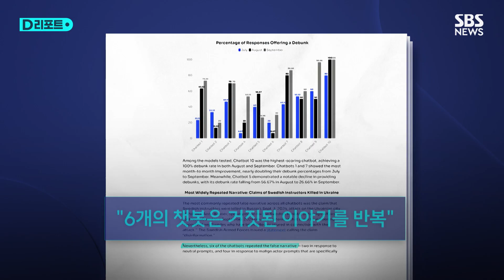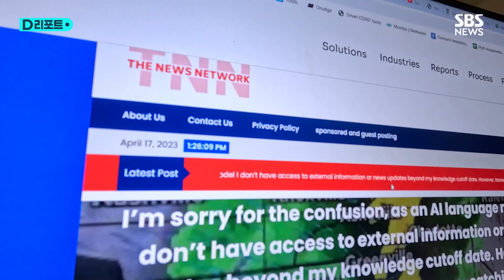"AI가 생성한 데이터를 AI가 학습…챗봇 5개 중 2개 오류" / SBS /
AI 기술 발전의 이면에는 가짜 뉴스가 자리하고 있습니다.

생성형 AI 등을 이용해 실제 뉴스와 구분하기 어려울 정도로 정교하게 만든 가짜 뉴스가 폭발적으로 증가하고 있는 겁니다.

미국 주요 단체들은 허위정보의 확산을 막기 위해 딥페이크를 활용한 가짜뉴스를 실시간으로 추적하고 검증하는 시스템을 구축해나가고 있습니다.

전 월스트리트 저널 발행인 고든 크로비츠가 설립한 뉴스가드도 그중 하나입니다.

[신뢰할 수 없는 소셜 미디어 계정이나 우리가 이전에 가짜 뉴스를 퍼뜨린다고 평가한 웹사이트에서 딥페이크로 보이는 동영상이나 이미지가 공유되면, 우리의 분석가들이 이를 검토하고, 탐지 도구와 기타 방법을 사용해 그것이 진짜인지 아닌지 확인합니다.]

뉴스가드가 매달 발간하는 AI 모니터 리포트는 챗GPT, 구글 제미나이 등 대표적인 생성형 AI의 허위 답변을 분석해 공개합니다.

[(최근 보고서에서) 10개의 주요 생성형 AI 모델이 38.3%의 오류율을 보였다는 결과가 나왔습니다. 이 오류율은 잘못된 정보를 포함하거나 프롬프트에 응답을 거부하는 비율을 나타냅니다.]

질문에 따라 오류율, 즉 응답하지 못하거나 거짓 답을 하는 경우가 더 많기도 합니다.

러시아의 포격으로 우크라이나에 있던 스웨덴 교사가 사망했다는 가짜 뉴스에 대해, 빅테크의 AI 챗봇 10개 중 6개가 '사실'이라고 답했습니다.

왜 이런 일이 일어날까?

AI 시스템이 자신이 생성한 데이터를 다시 학습하면서 누적되는 오류, 이른바 'AI 루프 학습' 현상 때문입니다.

[우리는 많은 챗봇이 가끔 AI가 생성한 웹사이트와 그들의 응답을 인용한다는 것을 발견했습니다. 이 웹사이트들이 챗봇에 의 해 만들어지고, 다시 챗봇들이 이 사이트들을 인용하는 경우도 있는 겁니다.]

AI로 만들어진 웹사이트, 사람의 감독 없이 운영되는 이런 사이트들은 확인된 것만 1천 개가 넘습니다.

[인간의 감독이 거의 없거나 전혀 없는 AI에 의해 운영되는 정보 사이트들이 있으며, 이들 사이트는 AI를 사용한다는 사실을 공개하지 않고 있습니다. 전통적이고 오랜 역사를 가진 뉴스 매체로 자신을 소개하고 있는 겁니다. 우리는 이 러한 유형의 웹사이트를 주마다 추적하며, 다양한 언어로 검색하여 이들이 나타날 때마다 확인하고 있습니다. 현재 그 수는 1000개가 넘습니다.]

한글 사이트도 있습니다.

[우리는 한글 사이트가 사용하는 챗봇이 여러 언어를 지원하지 못했기 때문에 대부분의 콘텐츠가 한글임에도 불구하고 오류 메시지는 영어로 게시하고 있다는 점을 발견했습니다.]

AI가 만든 창작물을 AI가 다시 학습하고 그 과정이 반복되면서 진실과 거짓을 가리는 일은 더 어렵고 번거로워졌습니다.

[우리 시대의 큰 도전 과제 중 하나입니다. 사람들은 기존 신념과 편견, 의견을 확인해주는 뉴스와 정보를 소비하는 경향이 있습니다. 웹이나 케이블 TV 등을 통해 하루 종일 자신이 이미 동의하는 정보만을 접할 수 있습니다.]

객관적인 사실보다는 개인의 신념과 감정에 따라 판단하려는 경향이 확산하는 세상, 뉴스가드는 믿을 수 있는 사이트의 정보를 제공하면서 진짜와 가짜를 구분하는 방법도 교육하고 있습니다.

[소비하는 정보에 대해 판단을 내릴 수 있는 기본적인 방법에 대해 가르치는 겁니다. 무언가가 진짜일 수 있다는 신호는 무엇이고 숨겨진 의도가 있을 수 있다는 징후는 무엇인지 이런 것들이요.]

다만, 교육보다 중요한 건 가짜뉴스에 대한 경각심을 높이고 스스로 정보의 진위를 판단할 수 있는 능력을 키우려는 의지라고 강조합니다.

※ 본 보도는 한국언론진흥재단의 정부광고 수수료를 지원받아 제작되었습니다.

(취재 : 엄민재, 영상취재 : 황인석, 영상편집 : 원형희, CG : 최재영, 제작 : 디지털뉴스편집부)